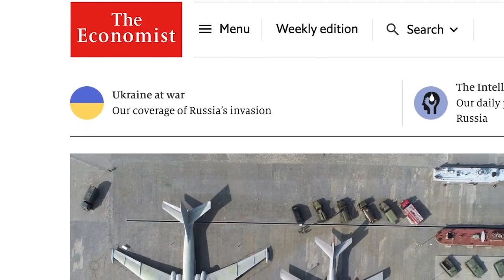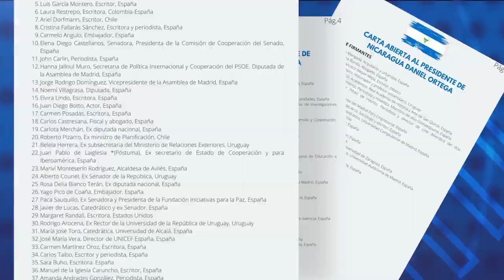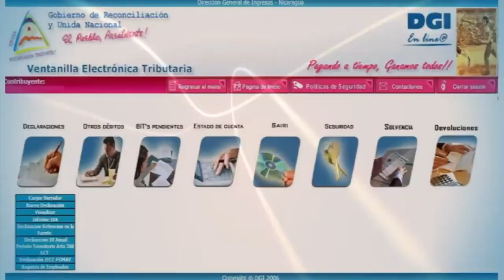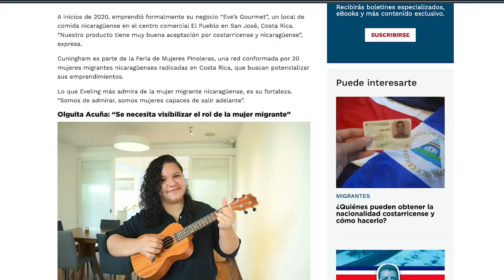La Iglesia Católica “ya esperaba la expulsión” del nuncio Apostólico Waldemar Sommertag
Fuentes de la Iglesia Católica revelaron a CONFIDENCIAL que el abandono de la misión diplomática en Nicaragua del Nuncio Apostólico, Waldemar Sommertag, “era de esperarse”, debido al deterioro de las relaciones diplomáticas entre el régimen Ortega y Murillo y el representante de la santa sede.
Lea estas y otras noticias en confidencial.com.ni